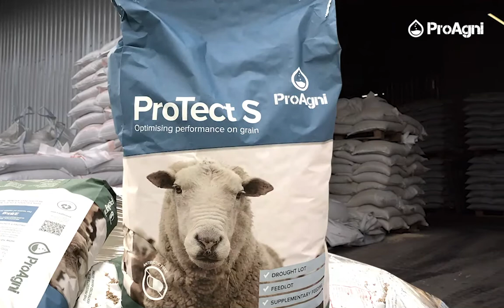AUSTRADE - Think Agtech - Think Australia, ProAgni Presentation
ProAgni Australia presented at Austrade's  - 'Think Agtech - Think Australia' virtual showcase of Australia's current crop of leading agtechs across the supply chain from farm to food for grain, horticulture, fibre and livestock.
Each agtech presented a 3 minute pitch on the ground breaking work they have done in their field and a short demo of their US market ready product.